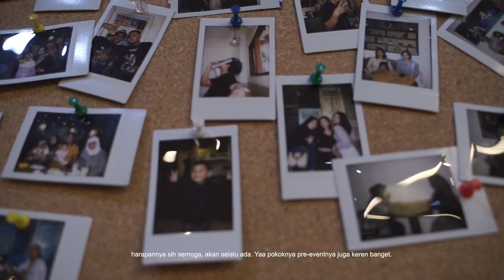Musicverse Live : Road to The Sounds Project 2022, Tangerang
Thank you Tangerang for the energy. It's been a pleasure having a good time with Juicy Luicy and Nidji